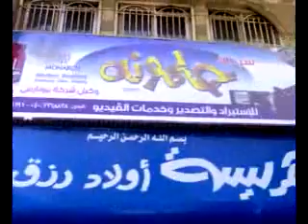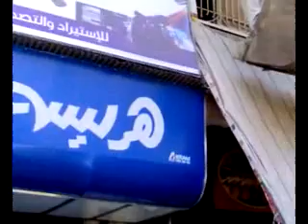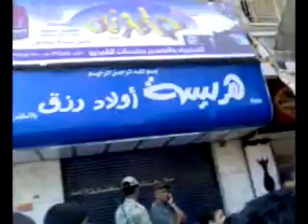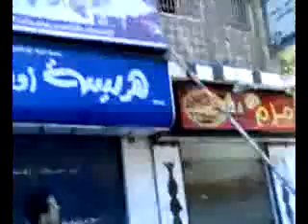حملة الشرطة فى المنصورة